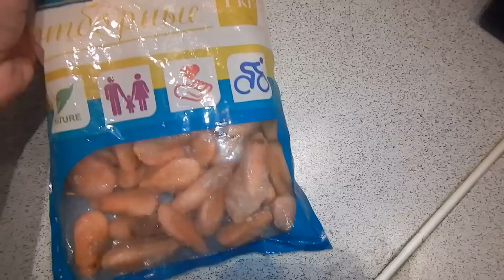Жаренные креветки с чесноком / Fried shrimps with garlic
ГОТОВКА // Жаренные креветки с чесноком.
Fried shrimps with garlic.
Простая, но оригинальная закуска.
Приятного аппетита.
Сохраним Русскую природу вместе!
Все кому не безразлична природа России и её сохранение, перейдите по ссылке и проголосуйте против уничтожения Русской природы